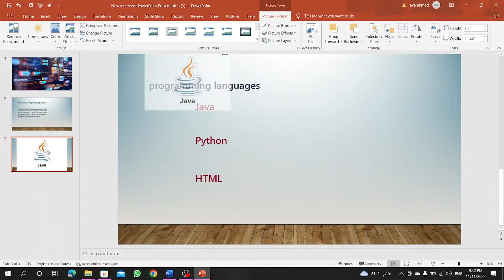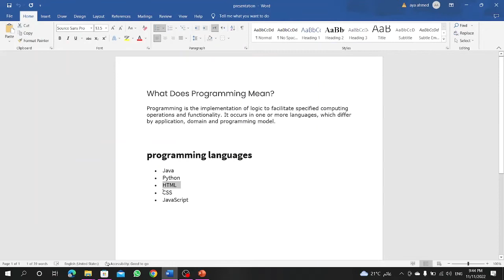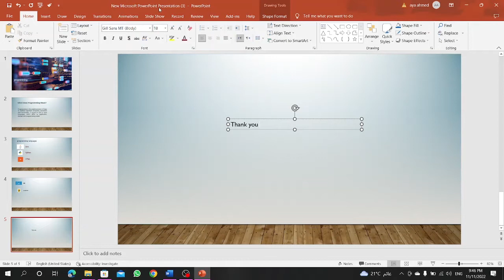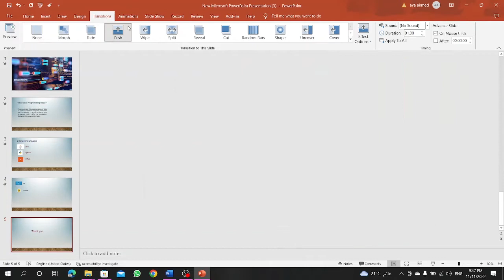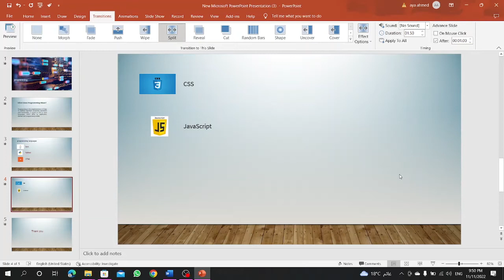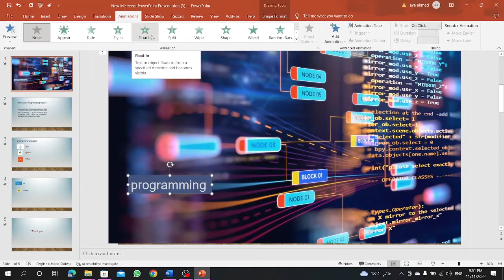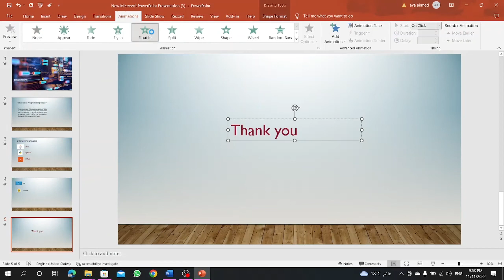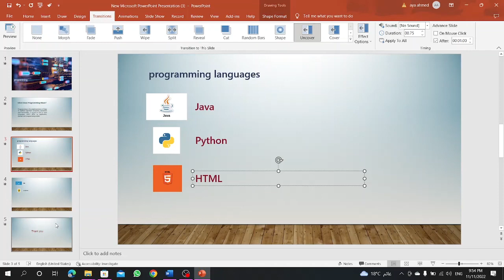Powerpoint Part 2